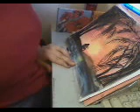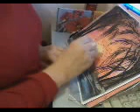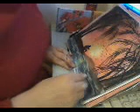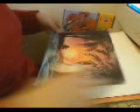Dry pastel III - Recorder player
Dry pastel III - Recorder player (part III)